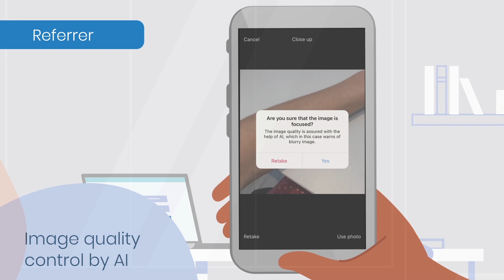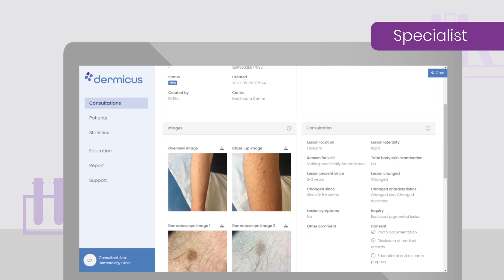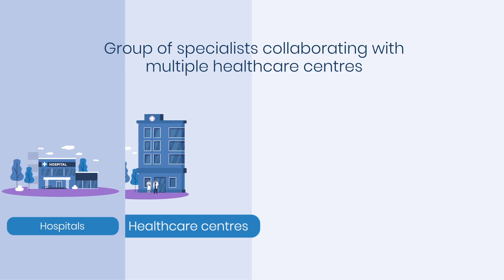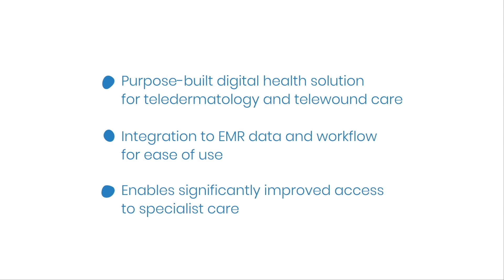Dermicus Teledermatology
Dermicus is a teledermatology platform for fast and secure diagnosis and management of skin cancer and wounds. Teledermoscopy, telewound and other skin lesions.